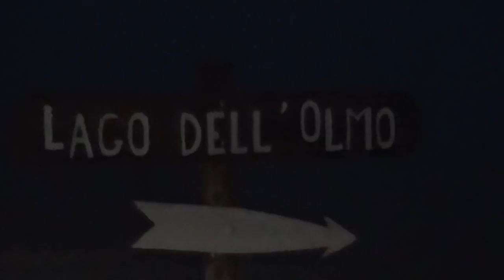PRIME TROTE A SPINNING AL LAGO DELL' OLMO